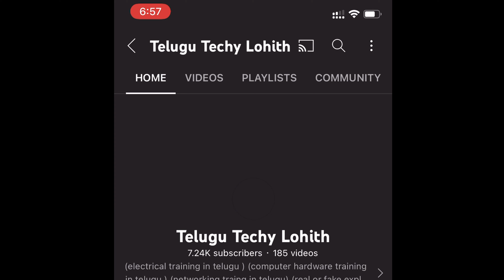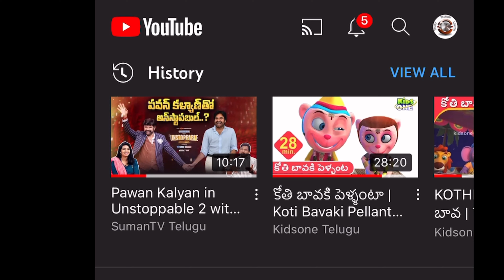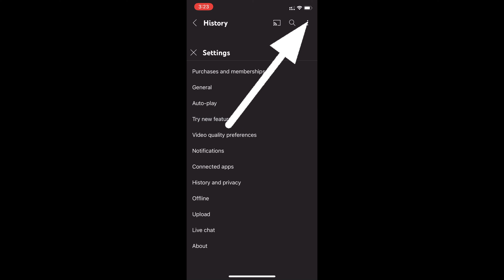How To Unfreeze YouTube Channel 100% How to GROW your DEAD CHANNEL- in 2 Steps Only In Telugu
Boya mic android

Jbl Mic android

Xtreame mic for iPhone

Ring light

Light for YouTube videos

Light for YouTube videos umbrella

Traipod with selfie stick